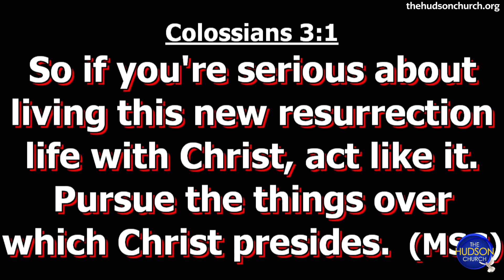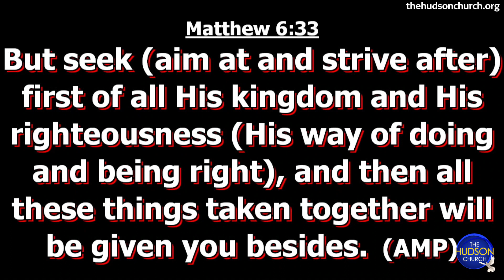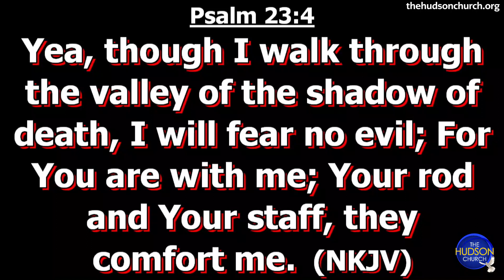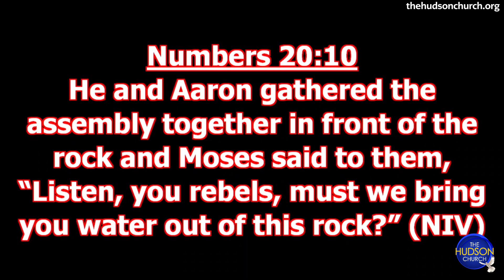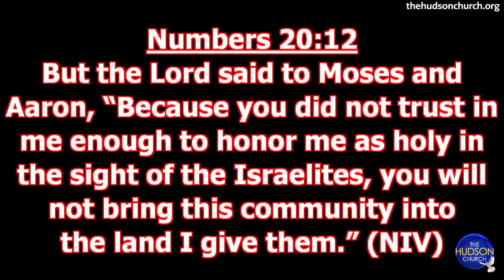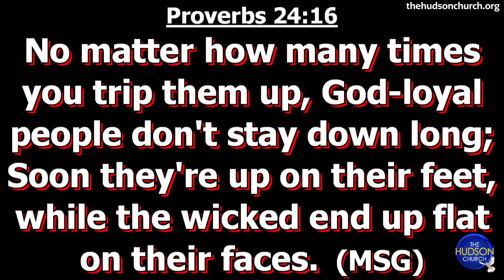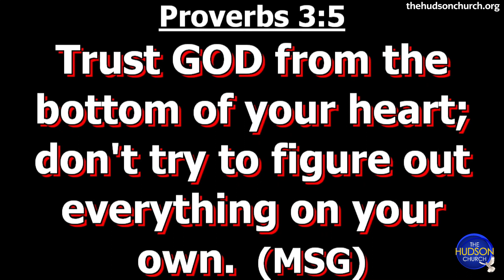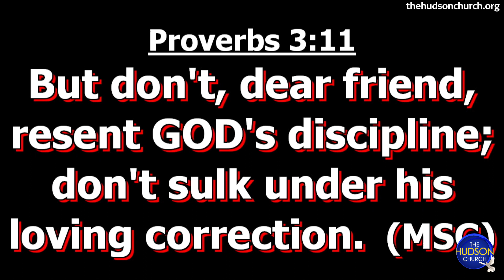"Are You Ready to Be Used?" Minister Alexis Pacheco & Pastor Rene Abreu Hudson Church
"Are You Ready to Be Used?"
Minister Alexis Pacheco & Pastor Rene Abreu